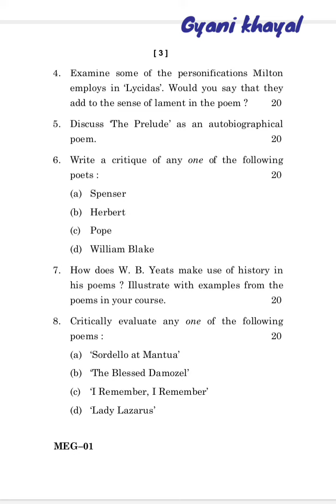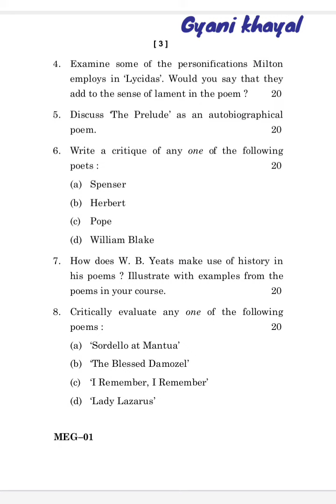MEG-01 DECEMBER-2022 QUESTION PAPER IGNOU